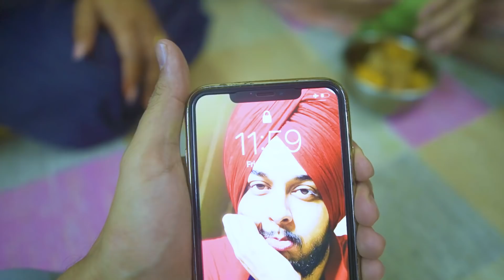Anniversary di Tiyari || Funny Boliyan Night || Vlog 80